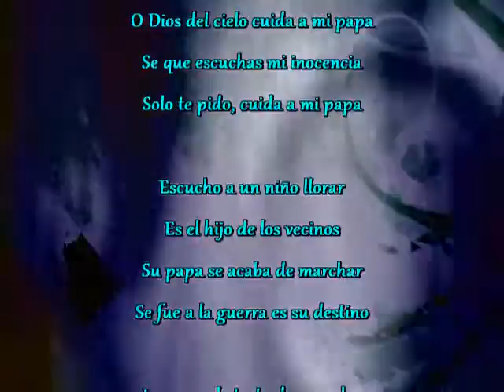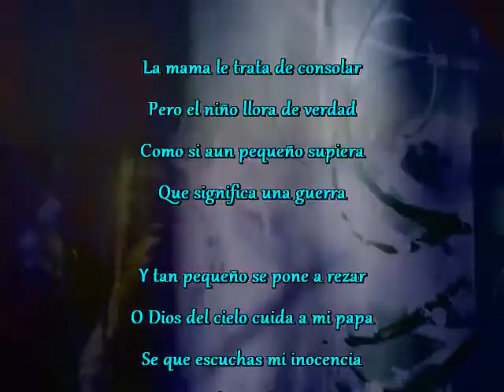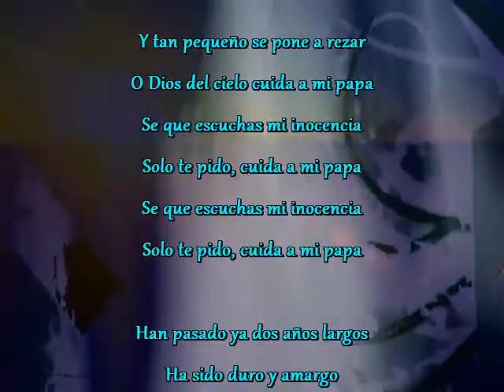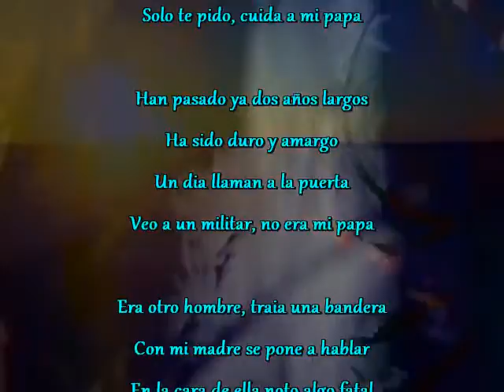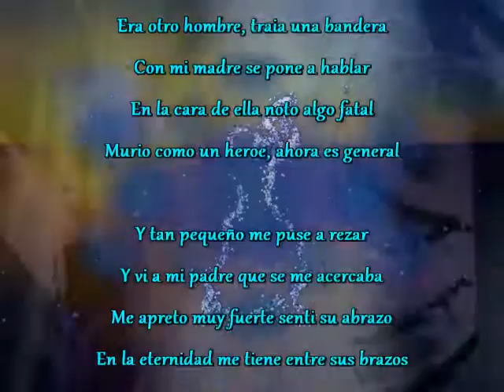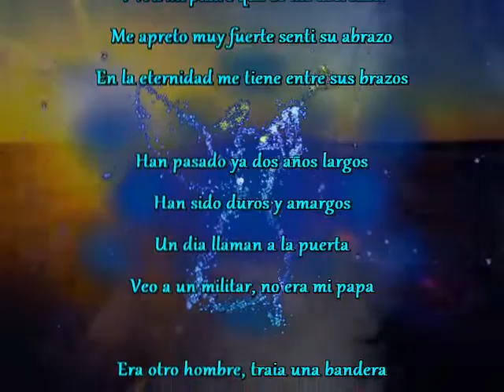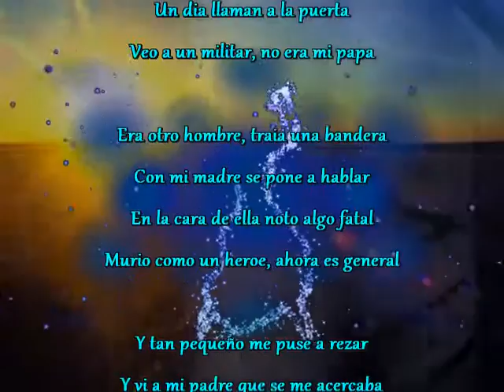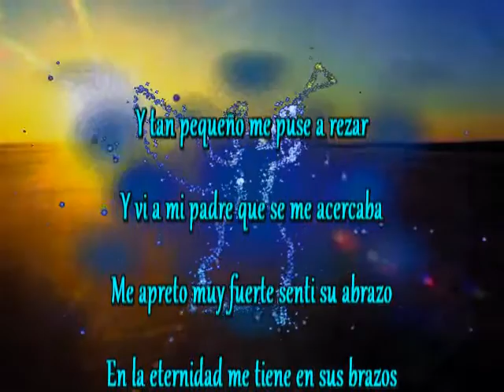Papa era militar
Y tan pequeño se pone a rezar
O Dios del cielo cuida a mi papa
Se que escuchas mi inocencia
Solo te pido, cuida a mi papa

Escucho a un niño llorar
Es el hijo de los vecinos
Su papa se acaba de marchar
Se fue a la guerra es su destino

La mama le trata de consolar
Pero el niño llora de verdad
Como si aun pequeño supiera
Que significa una guerra

Han pasado ya dos años largos
Ha sido duro y amargo
Un dia llaman a la puerta
Veo a un militar, no era mi papa

Era otro hombre, traia una bandera
Con mi madre se pone a hablar
En la cara de ella noto algo fatal
Murio como un heroe, ahora es general

Y tan pequeño me puse a rezar
Y vi a mi padre que se me acercaba
Me apreto muy fuerte senti su abrazo
En la eternidad me tiene entre sus brazos

Han sido duros y amargos

En la eternidad me tiene en sus brazos